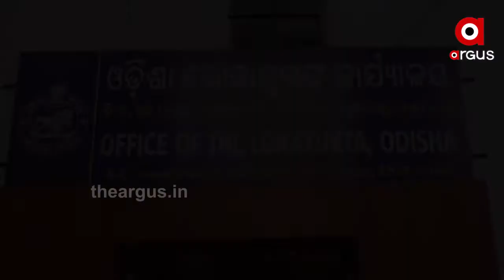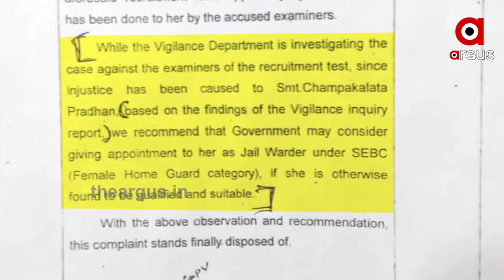ଲୋକାୟୁକ୍ତଙ୍କ ନିର୍ଦ୍ଦେଶକୁ ବେଖାତିର..